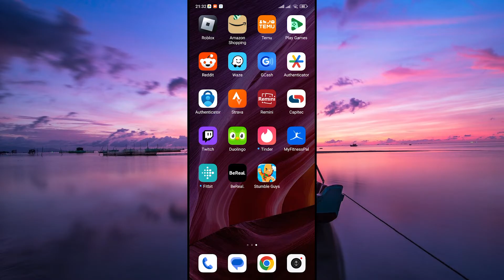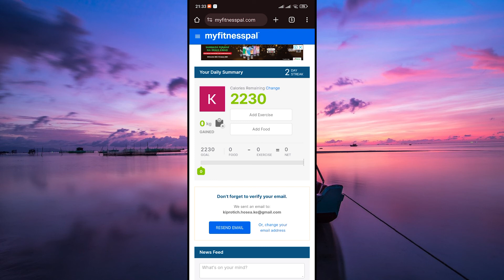How To Sync Fitbit Myfitnesspal (2025) - Easy Fix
Having trouble syncing your Fitbit with MyFitnessPal? This video shows you exactly how to connect and sync Fitbit data with MyFitnessPal for seamless tracking.

Many fitness enthusiasts and health trackers face syncing issues between Fitbit and MyFitnessPal on Android and iPhone. This guide helps anyone wanting to link their Fitbit account to MyFitnessPal smoothly.

➤ how to sync Fitbit with MyFitnessPal app on Android
➤ connect Fitbit to MyFitnessPal on iPhone
➤ fix Fitbit MyFitnessPal sync not working
➤ Fitbit automatic sync with MyFitnessPal
➤ set up Fitbit and MyFitnessPal connection on desktop
➤ troubleshoot Fitbit syncing with MyFitnessPal app
➤ steps to link Fitbit to MyFitnessPal account
➤ reset Fitbit MyFitnessPal sync connection

Applies to: Fitbit and MyFitnessPal apps on Android, iOS, and desktop.